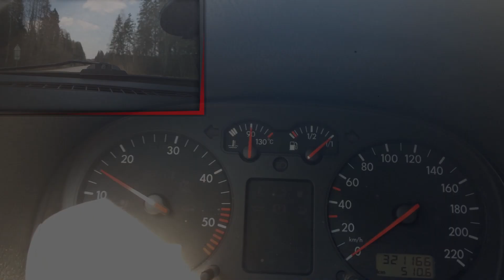VW Golf 4 Acceleration 1.9 Tdi 66kW/90hp 1999 Model | LV